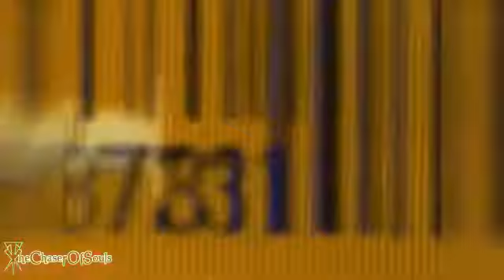Xpac - kane an ex 5th